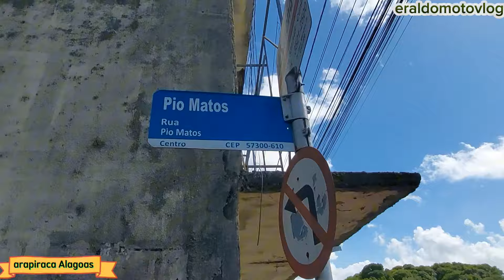MUI BEIO E O CENTRO DA LINDA CIDADE ARAPIRACA ALAGOAS